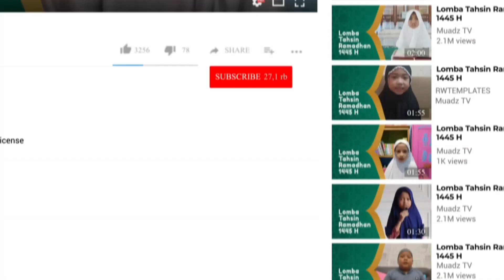Mohammad Affan Al Zakhy Zulfikar (Kendari) - [Lomba Tahsin Ramadhan 1445 H | Kategori Anak-Anak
Dukung Ananda Mohammad Affan Al Zakhy Zulfikar (Kendari) agar bisa menjadi Pemenang dalam Lomba Tahsin Ramadhan 1445 H yang diadakan oleh LAZIS Muadz dan Media Muadz, dengan cara:

Ajukan pertanyaan anda :
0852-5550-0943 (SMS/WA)